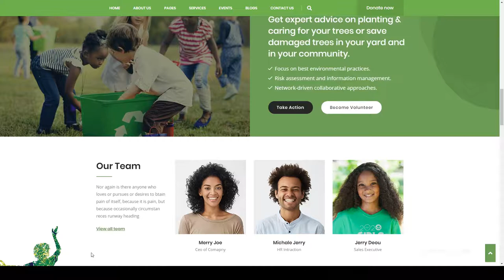Eronment - Environmental WordPress theme ecology animals Mika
Columns 3

 Documentation Unrated

 Layout Responsive